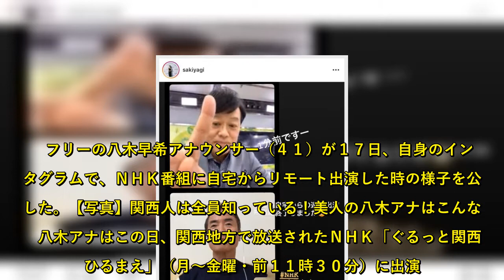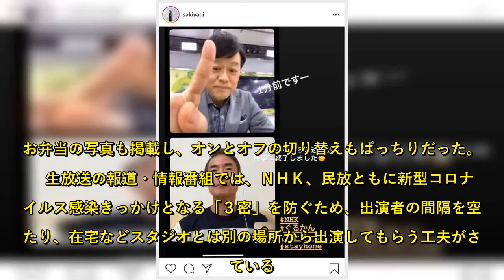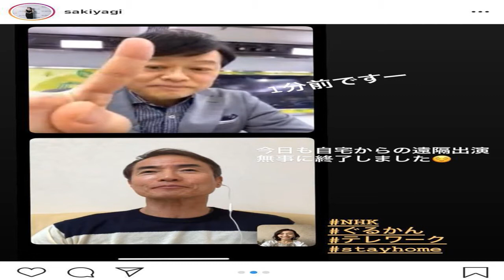テレビにリモート出演ってどうやるの？…八木早希アナが自身のスマホ画面を公開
【写真】関西人は全員知っている！美人の八木アナはこんな人　八木アナはこの日、関西地方で放送されたＮＨＫ「ぐるっと関西おひるまえ」（月～金曜・前１１時３０分）に出演。その際に、自身のスマートフォン（ｉＰｈｏｎｅ）に搭載されているテレビ電話機能「ＦａｃｅＴｉｍｅ」を利用した。  　投稿された画像には、一緒に司会を務めるタレント・大平サブロー（６４）もスマホ越しの様子が写っていた。八木アナは「ＮＨＫ自宅からの遠隔出演無事終了しました。ＦａｃｅＴｉｍｅで簡単ですね！」とすっかり使いこなしている様子だった。  　そして出演後には子供たちとベランダピクニックをしたと報告。お弁当の写真も掲載し、オンとオフの切り替えもばっちりだった。  　生放送の報道・情報番組では、ＮＨＫ、民放ともに新型コロナウイルス感染きっかけとなる「３密」を防ぐため、出演者の間隔を空けたり、在宅などスタジオとは別の場所から出演してもらう工夫がされている。